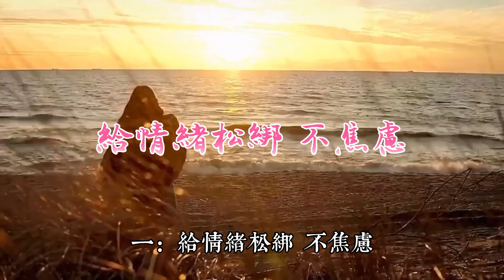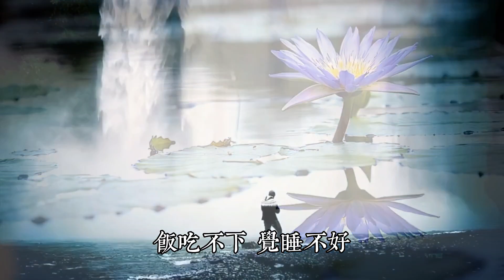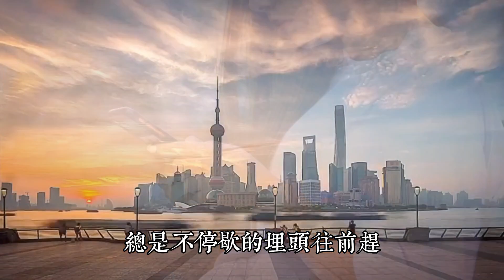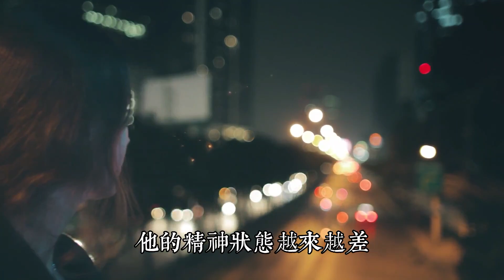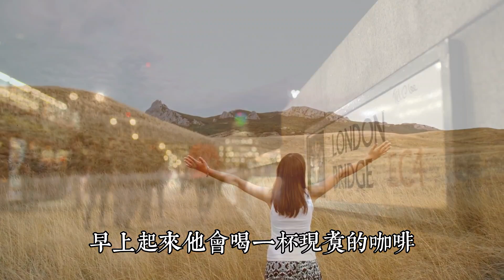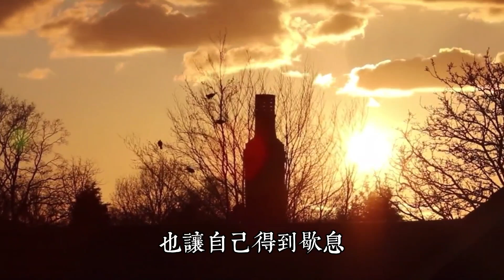人到中年，學會為生活減壓，給自己松綁，才能掙脫困境，騰出雙手，擁抱生活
作者：每晚yebo
來源公眾號：每晚壹卷書（ID：JYXZ89896）

人到了壹定年紀，日子總是兵荒馬亂，神經也變得緊繃，焦慮內耗不斷加劇。

那些無處不在的壓力和負擔，就如同繩索壹般，牢牢捆住你的手腳。

學會為生活減壓，給自己松綁，才能掙脫困境，騰出雙手，擁抱生活。